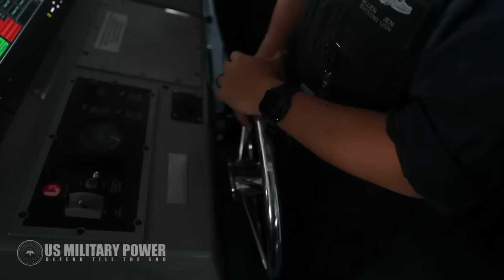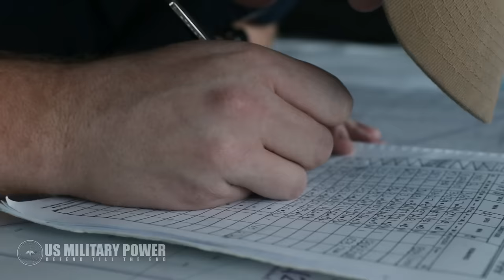U.S. Navy Releases Incredible Video of USS Gerald R. Ford Conduct High-Speed Turns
Aerial footage of USS Gerald R. Ford (CVN 78) conducting high-speed turns in the Atlantic Ocean during Sea Trials.

Credit: U.S. Navy video by Mass Communication Specialist 3rd Class Connor Loessin